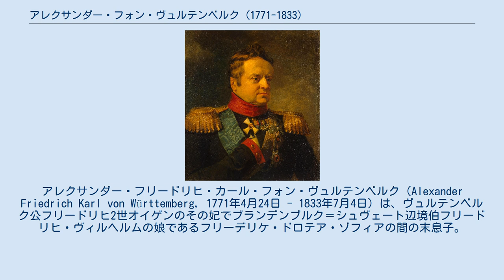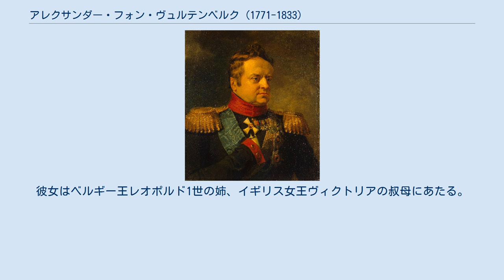アレクサンダー・フォン・ヴュルテンベルク (1771-1833)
ヴュルテンベルク＝アルツハウゼン家
アレクサンダー・フリードリヒ・カール・フォン・ヴュルテンベルク（Alexander Friedrich Karl von Württemberg, 1771年4月24日 - 1833年7月4日）は、ヴュルテンベルク公フリードリヒ2世オイゲンのその妃でブランデンブルク＝シュヴェート辺境伯フリードリヒ・ヴィルヘルムの娘であるフリーデリケ・ドロテア・ゾフィアの間の末息子。
 ロシア皇帝パーヴェル1世の皇后マリヤ・フョードロヴナの実弟。
オーストリア軍およびロシア軍に将軍として仕えた。
 アレクサンダーは1791年からヴュルテンベルク軍の司令官を務め、その後1796年から1799年までオーストリア軍に出仕して対フランス戦争を戦った。
アレクサンダーは1796年に少将、1798年に中将に昇進した。
しかし1799年にアレクサンドル・スヴォーロフ大元帥と出会い、大元帥の推挙でロシア帝国軍に所属することになり、リガ重騎兵連隊の中将に任じられた。
翌1800年8月、リガ重騎兵連隊はリガ竜騎兵連隊に再編成され、アレクサンダーは同騎兵連隊の司令官に昇進した。
1811年、アレクサンダーはベラルーシの軍政官に任命された。
 アレクサンダーは1812年ロシア戦役にも従軍し、ボロジノの戦いを始め多くの戦いを指揮した。
1813年にはダンツィヒ包囲戦を指揮し、その褒賞として黄金の剣と2等聖ゲオルギー勲章を授けられた。
戦後は自分の指揮するリガ竜騎兵連隊を連れて任地のベラルーシに戻った。
1822年アレクサンダーは軍通信部の長官となり、ロシア西部における運河建設事業を取り仕切った。
 1826年にアレクサンダーはエカテリノスラフ重騎兵連隊の司令官に任じられ、また国家評議会議員の地位も与えられた。
しかし翌1827年にはリガ竜騎兵連隊司令官に戻された。
アレクサンダーは1832年11月に退役し、翌1833年に亡くなった。
 1798年、アレクサンダーはザクセン＝コーブルク＝ザールフェルト公フランツの娘アントイネッテと結婚した。
彼女はベルギー王レオポルド1世の姉、イギリス女王ヴィクトリアの叔母にあたる。
夫妻は5人の子女をもうけた。